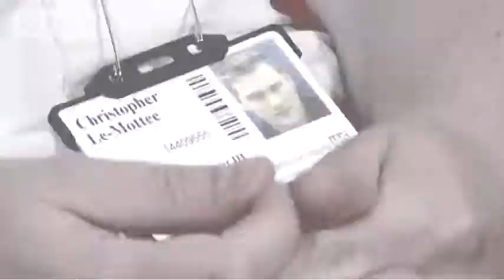Career Advice on becoming a Health Care Assistant by Christopher L (Highlights)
for more careers info.

Member of hard rock band The Wake, Chris needed a job that would give him the chance to play gigs when they came up. With this in mind he started working for the nurse bank, where the shifts gave him the flexibility he needed. Since then his medical career has gone from strength to strength and he is now completing a social sciences degree with the open university.Full version